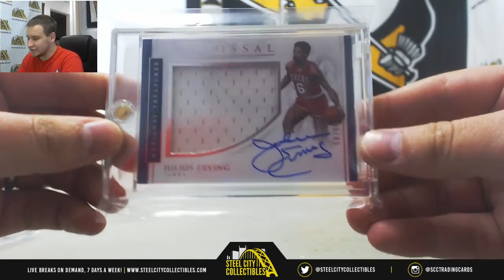William-(1) 2018 Gold Rush Premier Players BKB Live Break